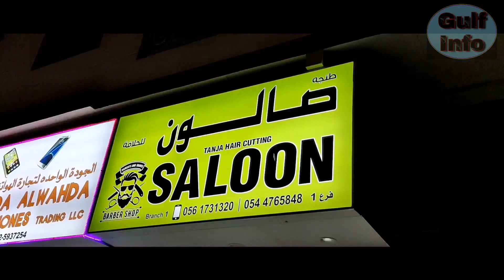dubai new saloon shop cost ||दुबई में सैलून खोलने में कितना पैसा लगता है?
/Fakhruddin0855
मेरी अच्छी वीडियो

धन्यवाद